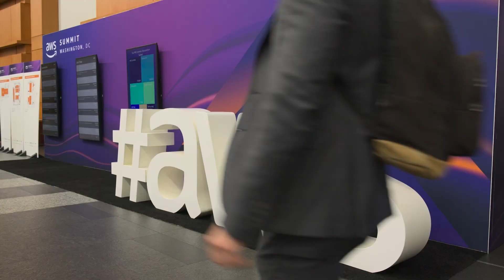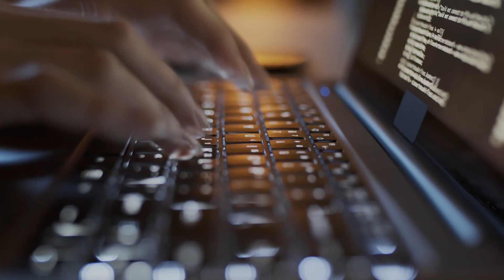AWS Summit Washington, DC 2022 Recap | AWS Events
On May 23-25, 2022, Amazon Web Services (AWS) hosted the AWS Summit Washington, DC at the Walter E. Washington Convention Center in Washington, DC. The no cost, three-day event included more than 300 breakout sessions, chalk talks, customer lightning talks, builders’ sessions, and more, with a focus on how to accelerate innovation in the public sector. Read the Summit recap for more information.